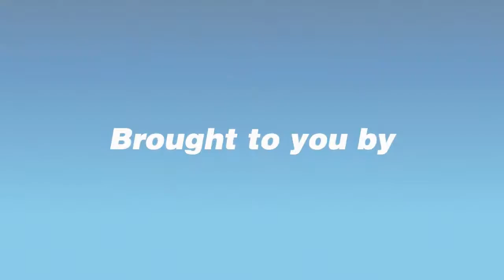The Daily Bash 12.20.16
Your Daily up date on all things Big Bash League